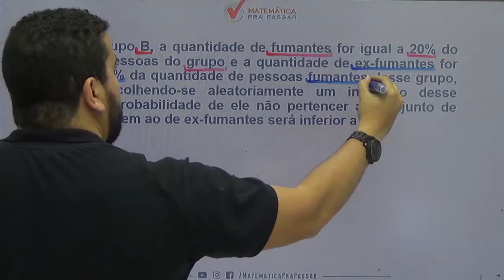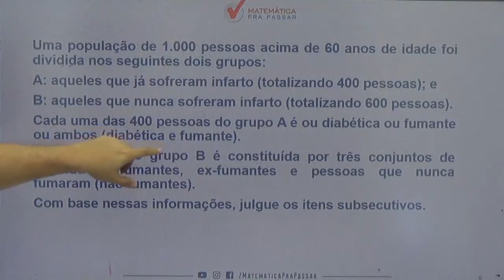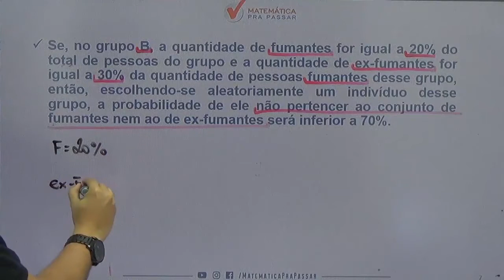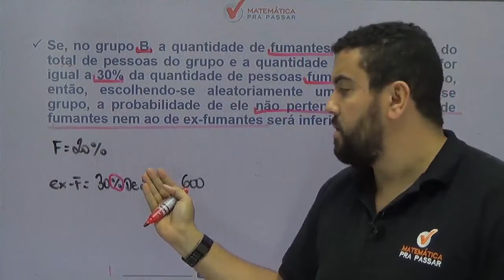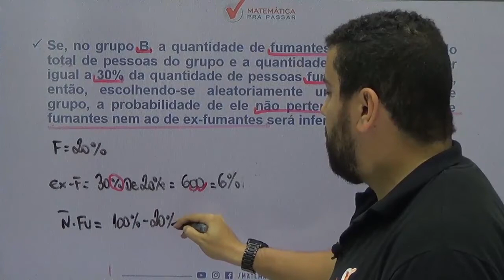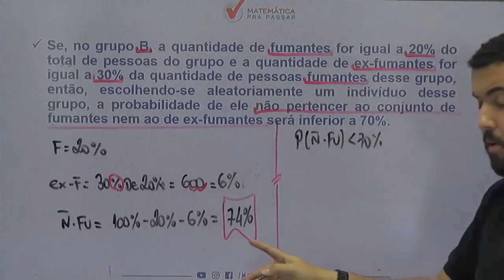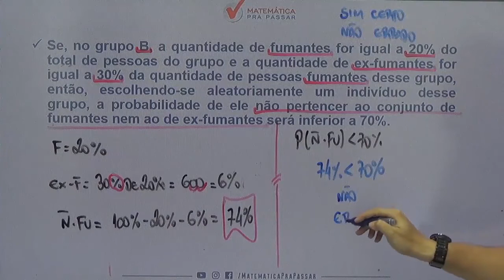Raciocínio Lógico para INSS |Dica 2| Problemas de porcentagem